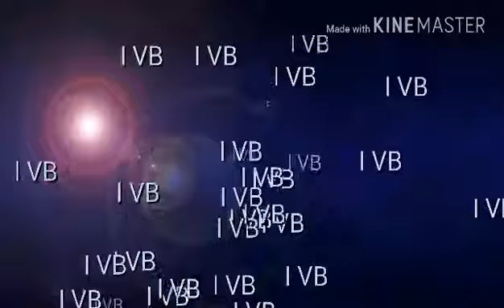I JUMPED ON FIRE | Vlog